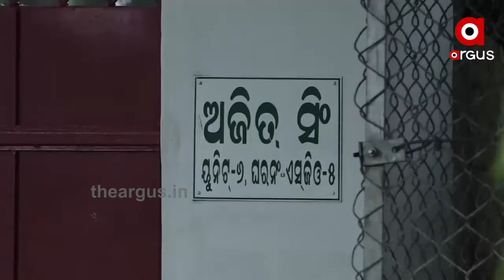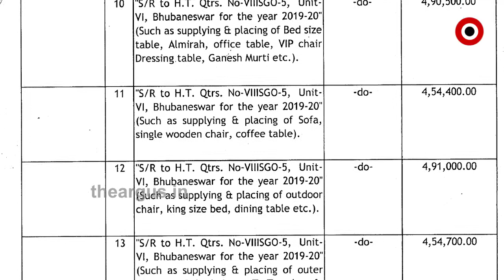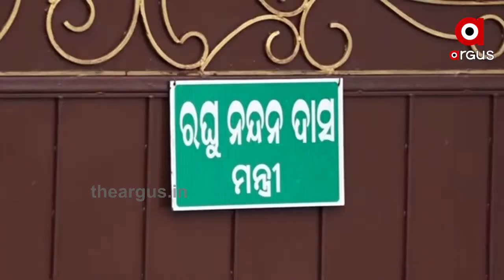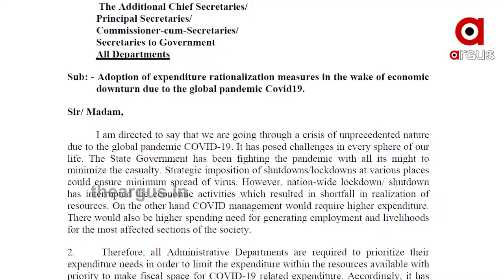ସରକାରୀ ବାସଭବନର ନବୀକରଣ ନାଁରେ ଅର୍ଥ ଆତ୍ମସାତର ଅଭିଯୋଗ | Govt Quarter Renovation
କରଦାତାଙ୍କ ଟଙ୍କାରେ ବିଳାସବ୍ୟସନ ପୂର୍ଣ୍ଣ ଜୀବନ ଯାପନ ବିତାଉଛନ୍ତି ନେତା ମନ୍ତ୍ରୀ ଆଉ ସରକାରୀ ଅଧିକାରୀ । ବାସଭବନ ନବୀକରଣ ନାଁରେ ଖର୍ଚ୍ଚ ହେଉଛି କୋଟି କୋଟି ଟଙ୍କା । ତାହା ପୁଣି ସରକାରଙ୍କ ଆର୍ଥିକ କଟକଣାର ଗାଇଡ଼ ଲାଇନକୁ ଖୋଲାଖୋଲି ଉଲଂଘନ କରି ...